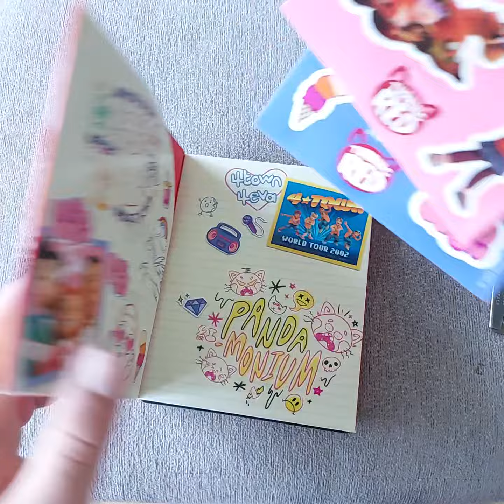Turning Red Target Exclusive 4K Blu-ray unboxing.